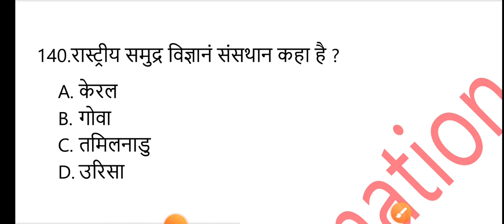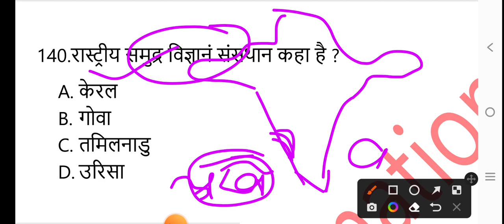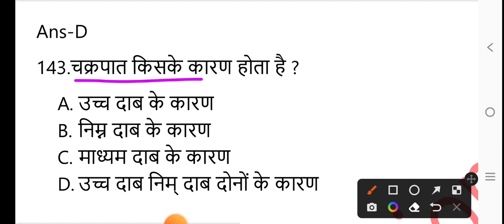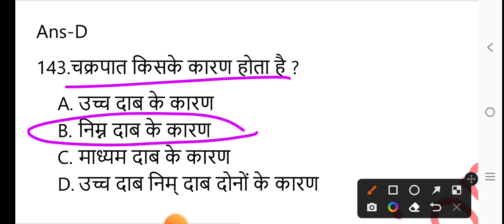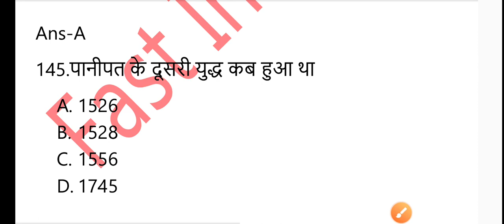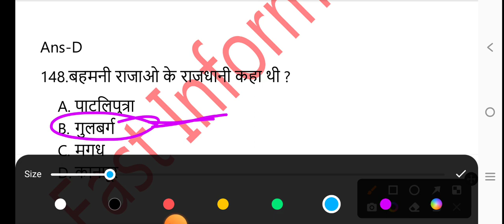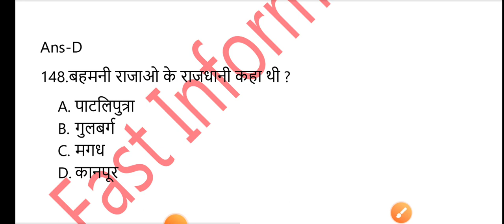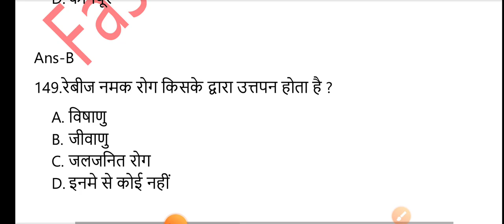Bihar ANM Exam Class/ANM GK VVI Question/ANM gk previous Year Question/Anm gk Class/Bihar anm exam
ANM requirement
Anm job 2022
ANM job

Bihar ANM Exam Class/ANM midwifery VVI Question/ANM previous Year Question/Anm Class/Bihar anm exam